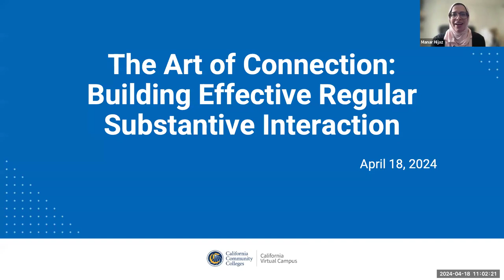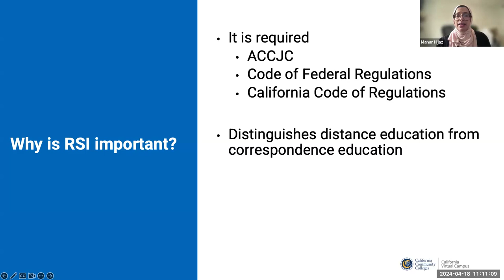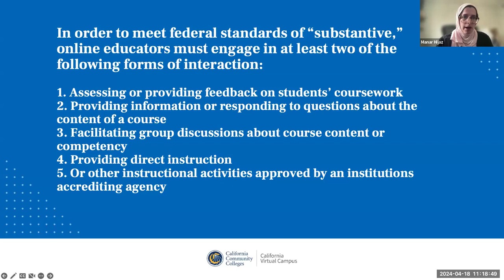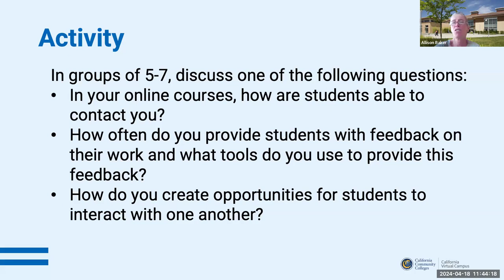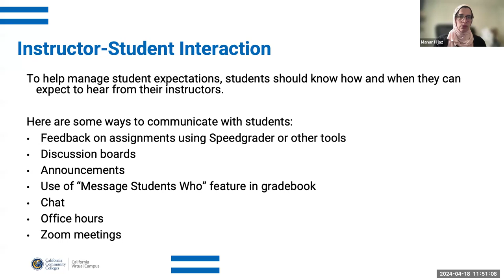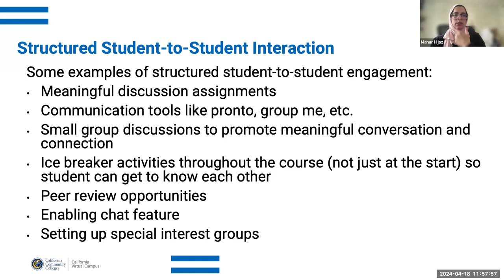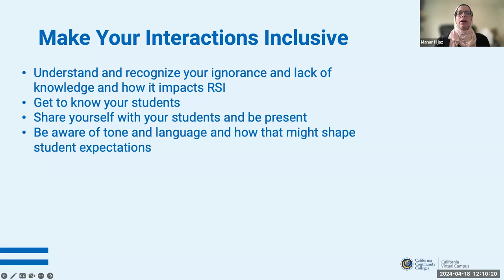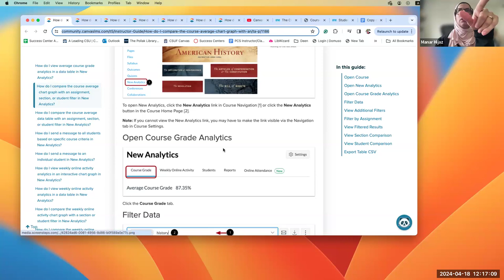The Art of Connection: Building Effective Regular Substantive Interaction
Delve into the core of Regular Substantive Interaction (RSI), understanding what it is and why it matters. This webinar will offer RSI engagement strategies, tools to enhance RSI, and how RSI fosters equity and inclusion. Participants will learn how to elevate their engagement with students to cultivate a culture of meaningful connection and interaction.

Presenter: Manar Hijaz